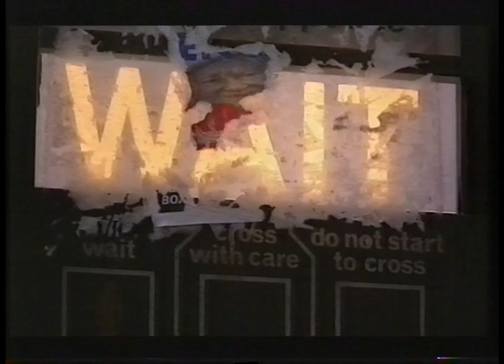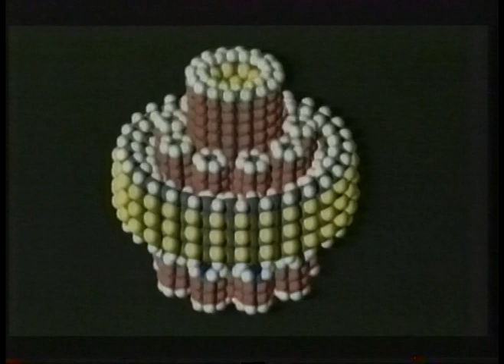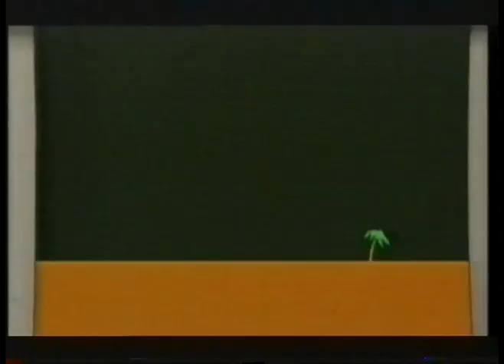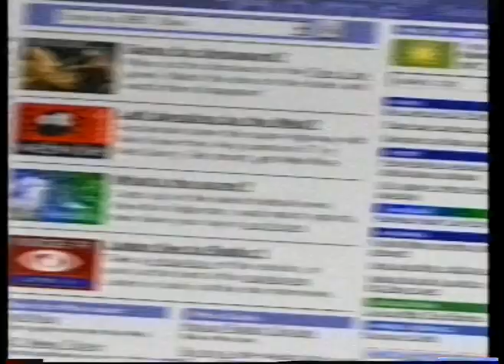Doctor Who Night Interstitials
Some of the continuity between programmes for Doctor Who Night, 13th November 1999, presented by Tom Baker. Includes Jim Al-Khalili on the physics behind the Tardis.